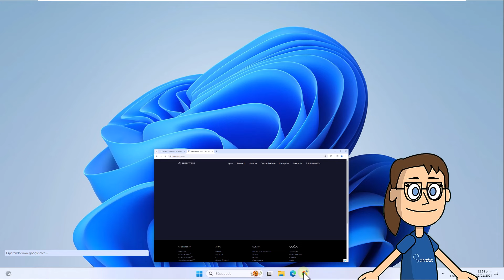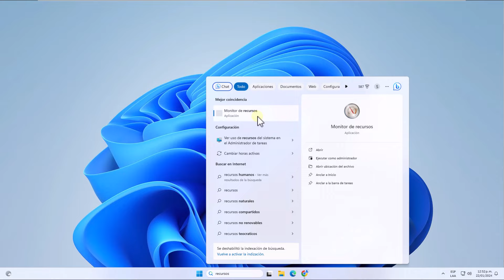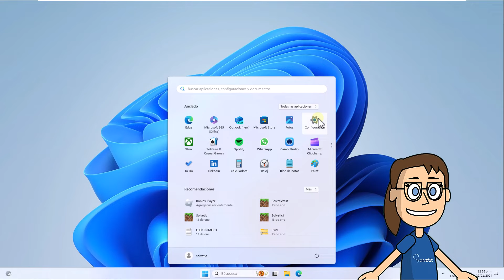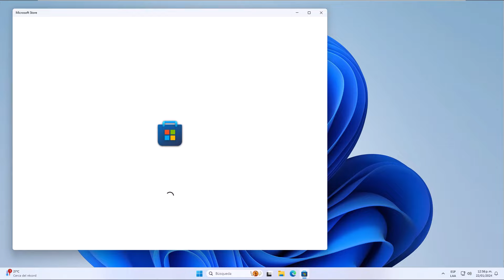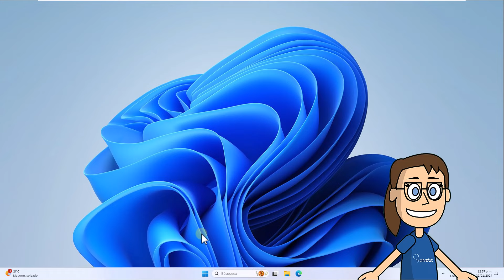MICROSOFT STORE DESCARGA MUY LENTO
En este video, vamos a abordar un problema que puede resultar bastante tipico para muchos de ustedes: "Microsoft Store Descarga Muy Lento". Sabemos lo molesto que puede ser cuando intentas descargar aplicaciones o contenido desde la tienda de Microsoft y el proceso se vuelve exasperantemente lento.

En esta guía completa, te proporcionaremos soluciones efectivas para abordar el problema de la descarga lenta en Microsoft Store. Exploraremos las posibles causas detrás de esta situación y te ofreceremos instrucciones paso a paso para acelerar tus descargas y garantizar una experiencia más rápida y eficiente en la tienda de Microsoft.

En Solvetic, estamos aquí para ayudarte a superar los desafíos técnicos y asegurarnos de que tu experiencia con Microsoft Store sea solución 100% aplicada como podrás ver a continuación.

🔹COMANDOS🔹
wsreset
Get-AppxPackage -AllUsers Microsoft.WindowsStore* | Foreach {Add-AppxPackage -DisableDevelopmentMode -Register "$($_.InstallLocation)\AppXManifest.xml"}

 》CAPÍTULOS《

00:00 Introducción
00:43 Cómo reparar error Microsoft Store descarga muy lento comprobando velocidad red
01:33 Cómo reparar error Microsoft Store descarga muy lento usando Monitor de recursos
02:13 Cómo reparar error Microsoft Store descarga muy lento optimizando la red
03:24 Cómo reparar error Microsoft Store descarga muy lento con comando
03:53 Cómo reparar error Microsoft Store descarga muy lento reinstalando la Tienda